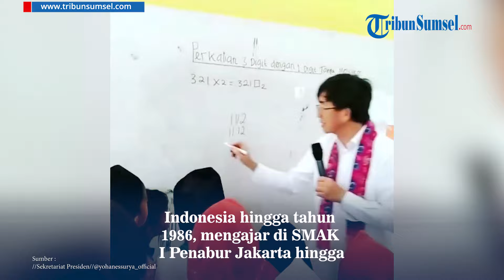Sosok Profesor Dibalik Felicia dan Jose Dua Murid SD Jenius Matematika yang diuji Langsung Elon Musk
Jose Nerotou dan Felicia Dahayu, dua orang murid SD yang berhasil membuat kagum Elon Musk tengah menjadi sorotan.

Mereka berkesempatan bertemu langsung dengan Chief Executive Officer (CEO) SpaceX dan Tesla Inc, Elon Musk, pada perhelatan World Water Forum (WWF) ke-10 di Bali, Minggu (19/5/2024).

Memiliki prestasi dan kecerdasan luar biasa, terungkap ternyata Jose dan Felicia merupakan murid dari Profesor Yohanes Surya, seorang ahli fisika legendaris yang telah mengabdikan dirinya untuk mencerdaskan penerus bangsa.

Editor / Reza